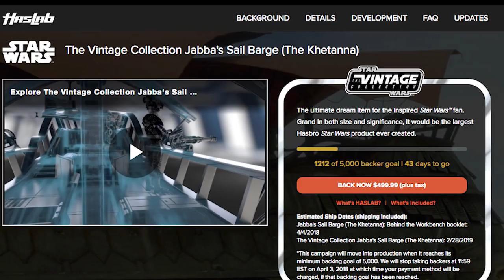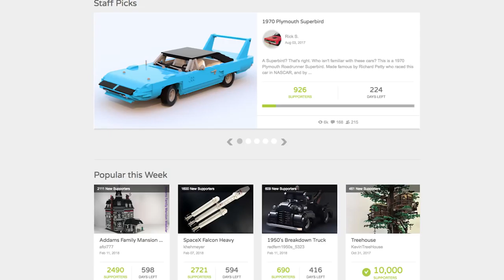Mega Man Coming to Switch! - The Rundown - Electric Playground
Today in the Rundown, we find out when the classic Mega Man games are coming to the Nintendo Switch! We also have some great news for anyone waiting for a Black Widow movie from Marvel, find out how Hasbro is changing the way they make toys, discover when the next game from Quantum Break and Alan Wake developer Remedy Entertainment will arrive, and finally, have some interesting details about the future of game releasing on the Switch!